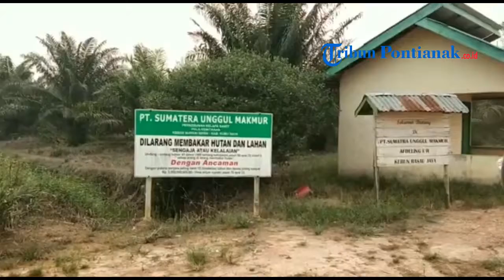Polisi Segel Lahan Bekas Karhutla di Punggur Kecil